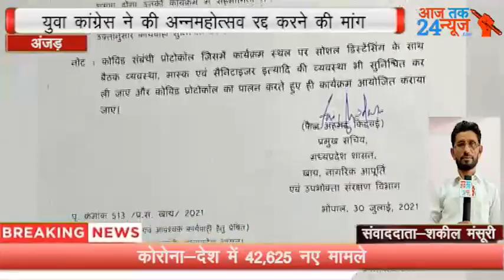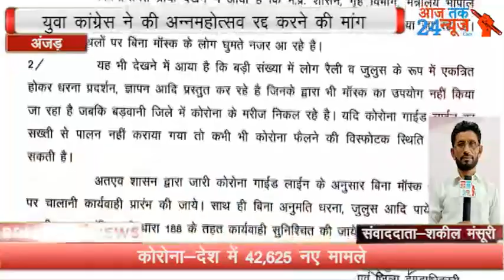युवा कांग्रेस ने अन्नमहोत्सव रद्द कराने की करी मांग जड़ : युवा कांग्रेस विधानसभा अध्यक्ष कृष्णपाल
युवा कांग्रेस ने अन्नमहोत्सव रद्द  कराने की करी मांग
अंजड़ : युवा कांग्रेस विधानसभा अध्यक्ष कृष्णपाल चौधरी के नेतृत्व में युवक कांग्रेस के द्वारा राज्यपाल महोदय के नाम का ज्ञापन देकर प्रदेश में आयोजन होने वाले अन्न महोत्सव को रद्द कराने की अपील करी। प्रदेश प्रवक्ता दीपेश सिंह इलू ठाकुर का कहना है कि एक तरफ प्रदेश सरकार धार्मिक आयोजन पर प्रतिबंध लगा रही है दूसरी तरफ अपनी झूठी वाहवाही के लिए अन्न महोत्सव मनाने जा रहीं। एक तरफ करोना कि तीसरी लहर दस्तक देने वाली है । ऐसे आपदा के समय इस प्रकार के महोत्सव मना कर गाइडलाइन की धज्जियां उड़ाने का कार्य सरकार के द्वारा किया जा रहा हैं। तथा गाइडलाइन सिर्फ आम जनों के लिए ही जारी की जा रही है। युवा कांग्रेस से मांग करी है कि या तो तत्काल प्रभाव से ऐसे आयोजनों पर भी प्रतिबंध लगाया जाए नहीं तो धार्मिक आयोजन,कावड़ यात्रा,शिव डोला, विश्व आदिवासी दिवस एवं मोहर्रम जैसे सभी आयोजनों की भी अनुमति राज्य सरकार एवं जिला कलेक्टर महोदय दे। ज्ञापन का वाचन युवा कांग्रेस नेता रितेश धनगर ने किया इस दौरान यह बात कही कि यदि आयोजन रद्द नहीं किया जाता और आयोजन के दौरान यदि कोरोना गाइडलाइन का उल्लंघन होने पर जिला कलेक्ट्रेट के आदेश अनुसार प्रशासन के द्वारा धारा 188 के तहत कार्रवाई नहीं की जाती एवं साधारण आम जनों पर ही कार्यवाही की जाती है युवा कांग्रेस उसका विरोध करेगी इस दौरानमंडल अध्यक्ष सुनील भाई पाटीदार, ओम दादा शर्मा ,मुज्जीकर खान, हाजी इनायतुल्लाह,हाभा भाई दरबार, जितेंद्र फोंगला , निक्की ठाकुर ,नितिन सोनी, रितेश धनगर ,विजय सनोठिया, विमल अगलचा ,राजीक शेख, नईम कुरैशी, मुकेश मंडलोई, मुकेश शारदिया, लोभी राम धनगर, हुकुम सरपंच आदि उपस्थित थे

आज तक 24 न्यूज़ चैनल के लिए अंजड़ से शकील मंसूरी की रिपोर्ट